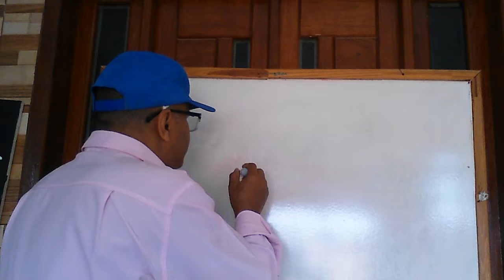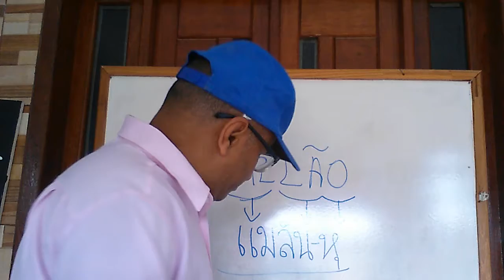Portuguese for Thai People, (melão). Boa Ed Luciano